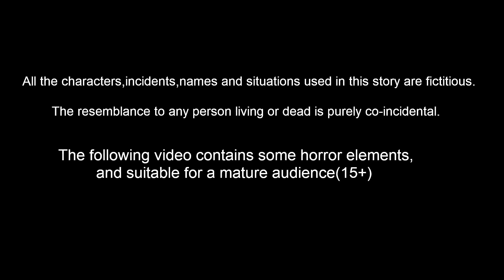गरीब बच्ची की पिज़्ज़ा PIZZA WALA | Hindi Stories | Hindi Kahaniya | Hindi Moral Stories | Fairy Tales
गरीब बच्ची की पिज़्ज़ा  PIZZA WALA ​| Hindi Stories | Hindi Kahaniya | Bedtime Stories |  Must Watch New Funny Comedy Video 2021